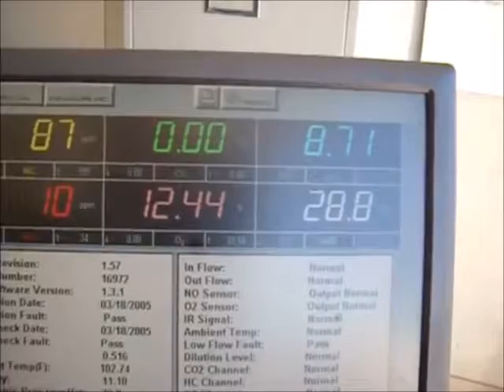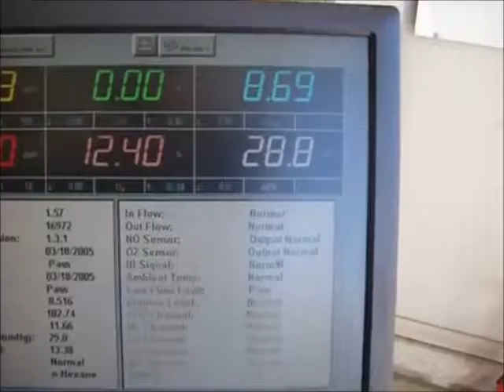Better mileage for an 88 Jimmy with NO PARTS??? YOU BET!!!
Can you really get more efficiency from a gasoline engine with NO PARTS? ABSOLUTELY! We've done thousands of engines, and have a success rate that NO ONE can argue!
If you LIKE this, you'll LOVE our new Facebook and tell us what you think!